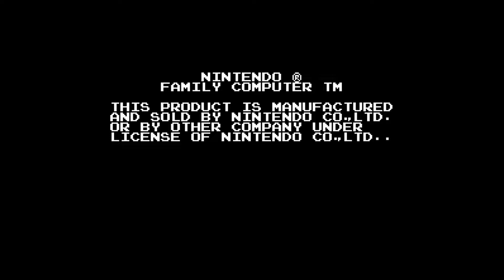Dig Dug (Famicom Disk System) - Game Play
This is Dig Dug for the Famicom Disk System.